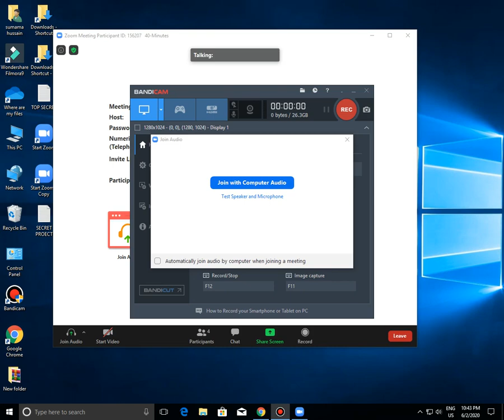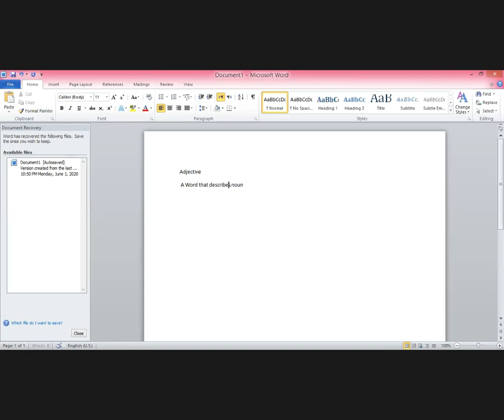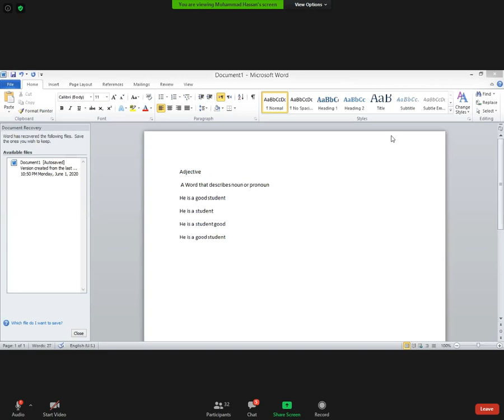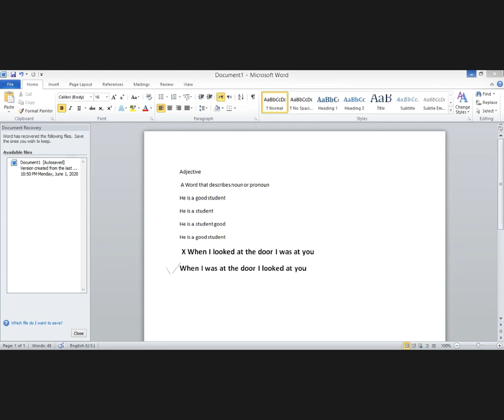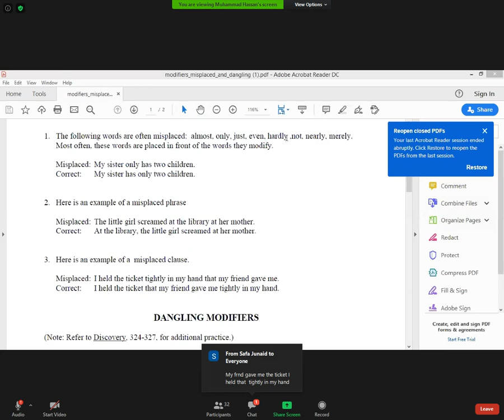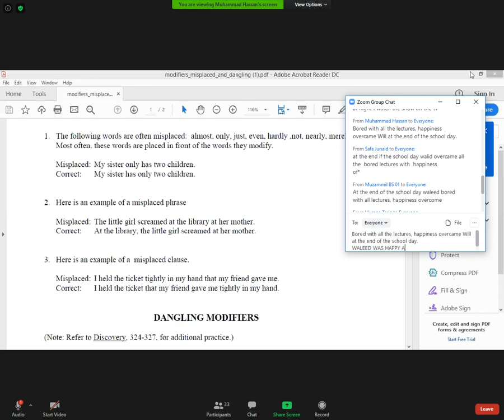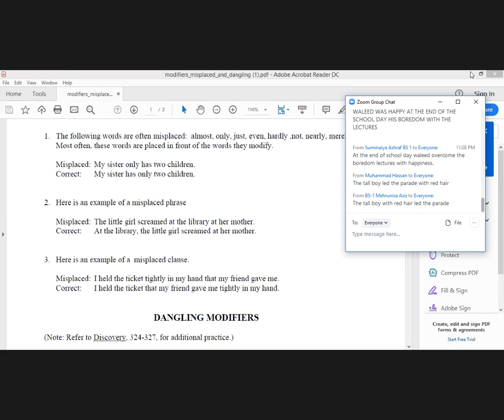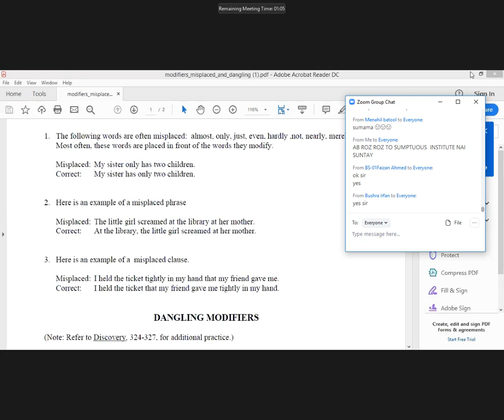BUSINESS ENGLISH ONLINE BS(BBS) SESSION 1 PART 2